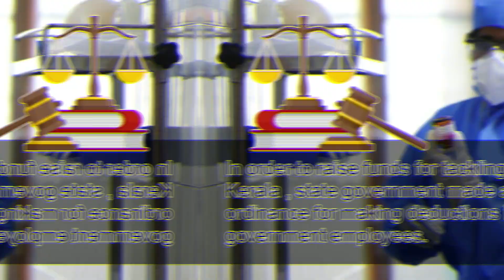PATHLEGAL NEWS:Kerala Government To Issue Ordinance For Cutting Salary Of Its Staff For COVID Battle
Kerala Government To Issue Ordinance For Cutting Salary Of Its Staff For COVID 19 Battle
The Kerala government on Wednesday decided to issue an ordinance empowering it to deduct salaries of its employees to mobilise funds to fight COVID-19 in the state.